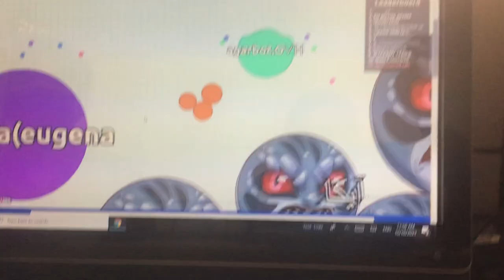A video of me playing agar.io